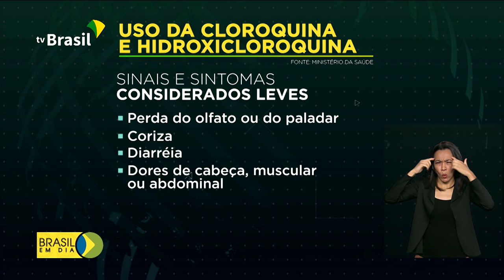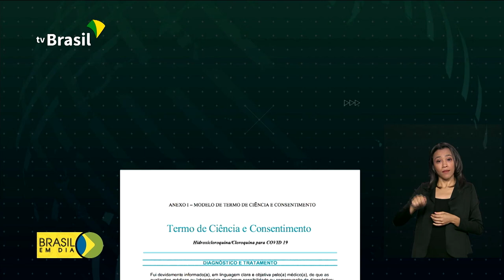Definido novo protocolo para uso da cloroquina no SUS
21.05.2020 - O tratamento de pacientes no estágio inicial da Covid-19 com a cloroquina deve seguir as orientações anunciadas pelo Ministério da Saúde. Acompanhe.